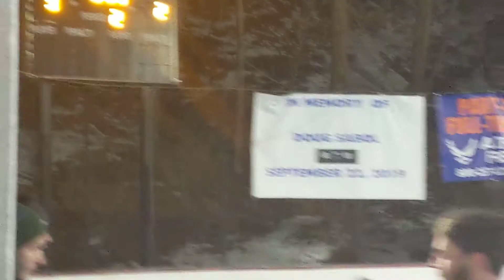SasquatchGang vs MeatMarket 2/3/21 pd 2 part 2 of 2